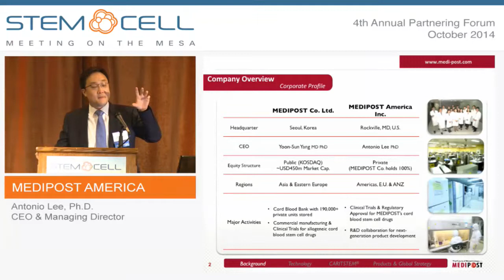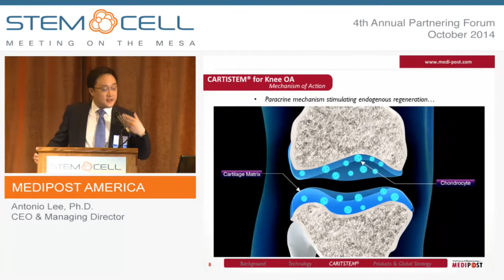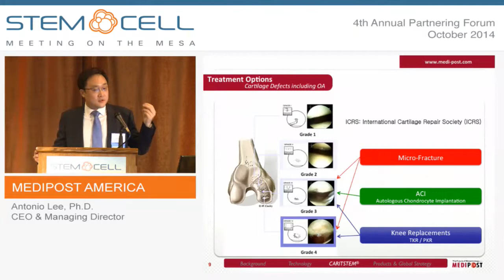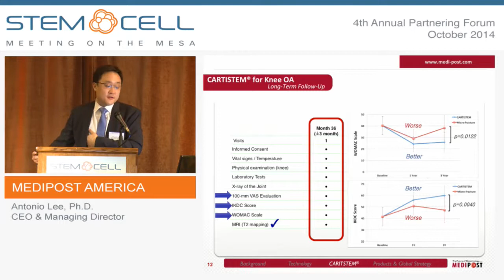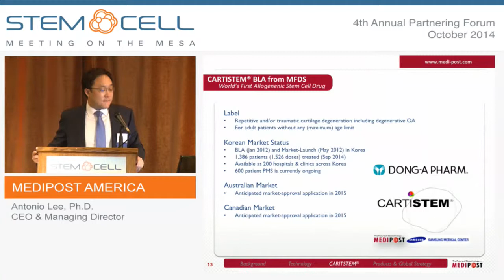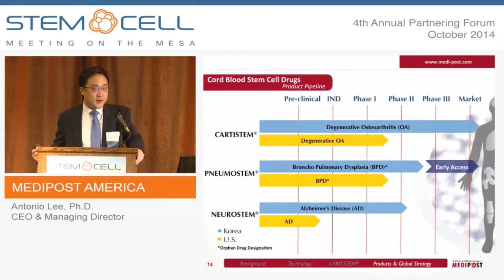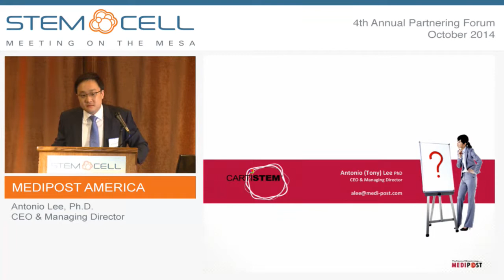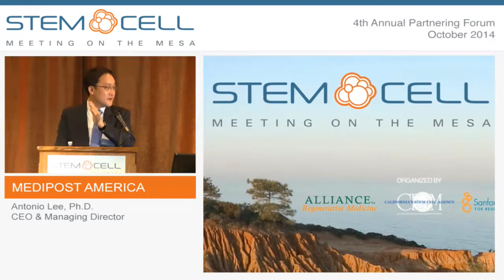MEDIPOST - Company Presentation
Presented by: Antonio Lee, Ph.D., CEO & Managing Director
MEDIPOST is a leading stem cell biotechnology company focused on developing stem cell therapeutics using human Umbilical Cord Blood-derived Mesenchymal Stem Cells (hUCB-MSCs) to meet unmet medical needs such as those related to regenerative or functional recovery of knee articular cartilage, the nervous system, the pulmonary system and hematopoietic transplantation engraftment areas. CARTISTEM® is the world’s first allogeneic stem cell product with a Biologics License Application (BLA) approved by the Ministry of Food and Drug Safety (MFDS) Korea (former KFDA) for the regeneration of knee cartilage for the sufferers of degenerative osteoarthritis. CARTISTEM® contains multi-potent human Umbilical Cord Blood-derived Mesenchymal Stem Cells (hUCB-MSCs) with unique characteristics including not provoking an immune-response when transplanted into unrelated recipients. This allows large-scale manufacturing of CARTISTEM® using freshly isolated MSCs from the voluntarily donated cord blood units.